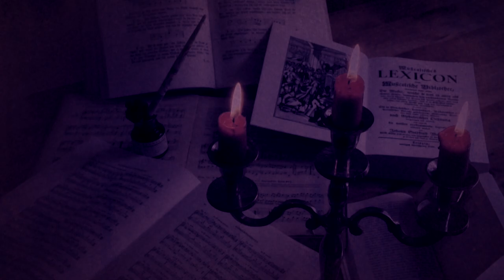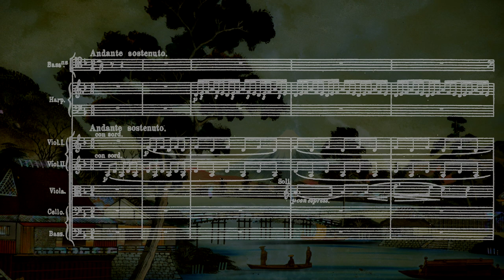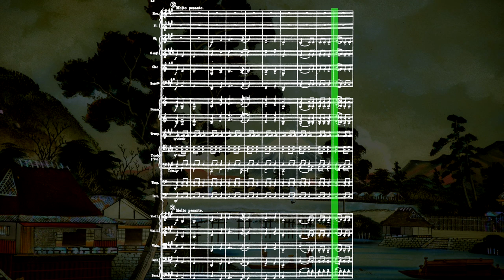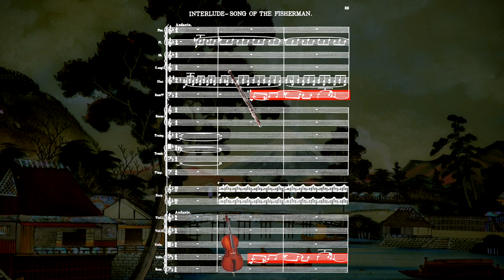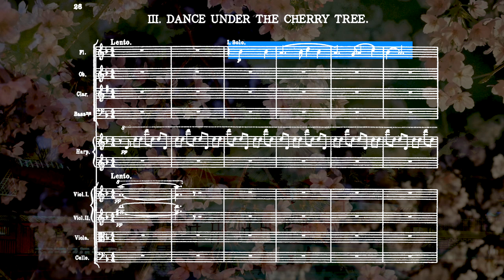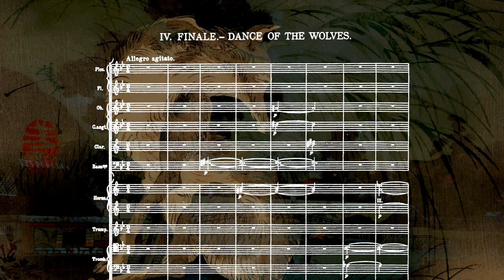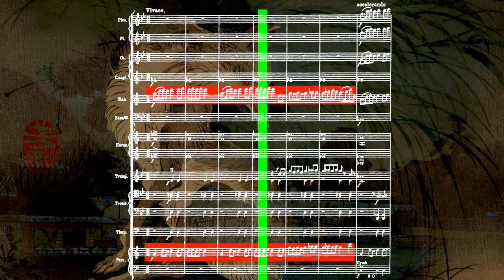Forgotten Masterpieces: Holst's Japanese Suite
In this video I discuss the more or less unknown Japanese Suite by Gustav Holst.

A special thanks as always to musopen.org and imslp.org for offering free public domain sheet music and recordings online.